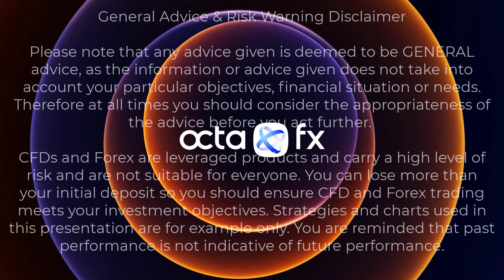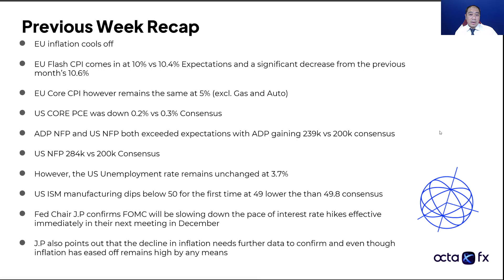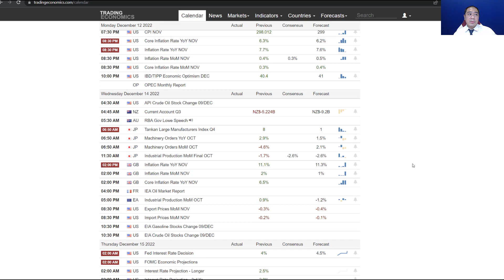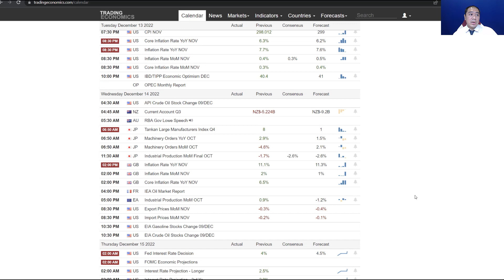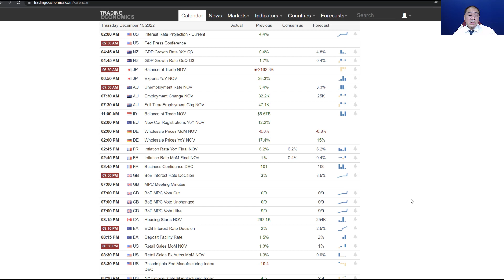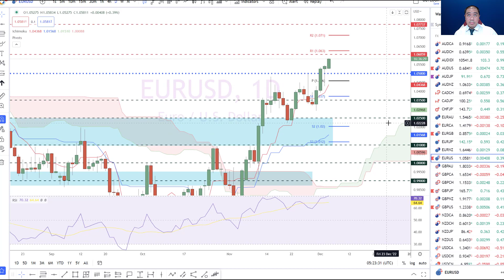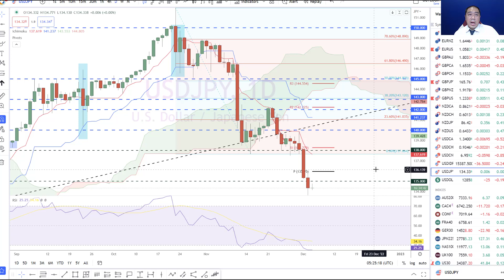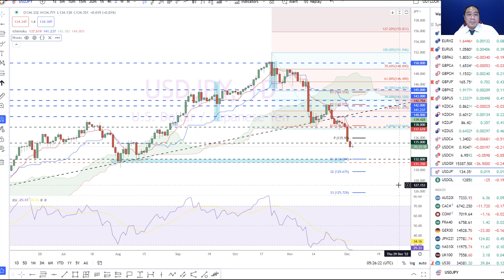[BAHASA INDONESIA] Analisis pasar — 5-9 Desember | Market Outlook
Dapatkan ulasan komprehensif tentang peristiwa pasar di masa lalu dalam analisis pasar mingguan yang disediakan oleh trader berpengalaman Vito Henjoto.